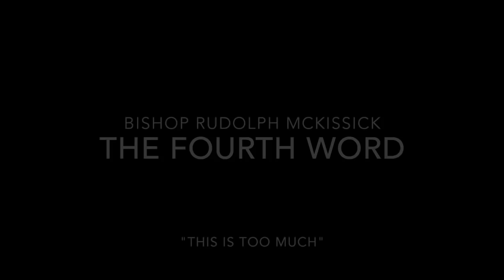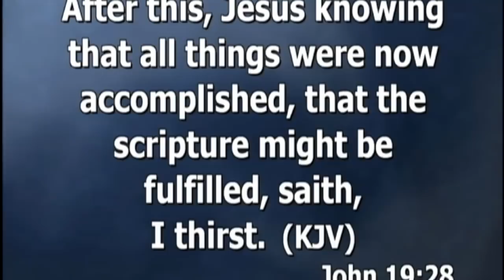Good Friday 2017 Seven Last Words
Seven Last Words from Good Friday 2017 featuring:
- Howard-John Wesley
- Lisa D. Jenkins
- Lisa Weah
- Rudolph McKissick
- Alyn Walker
- Willie Francois
- Jamal Bryant